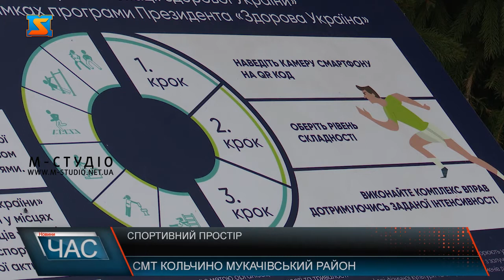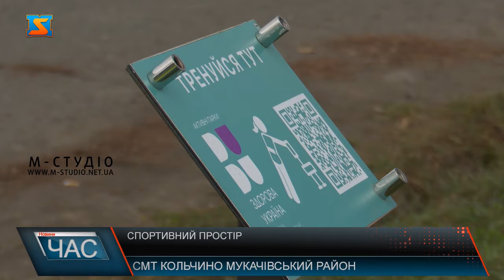Спортивний простір. Цифровізація повним ходом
Займатися спортом по-сучасному відтепер можуть у селищі Кольчино. Тут встановили тренажери та таблички з кюар- кодом, де за допомогою смартфона всі охочі зможуть побачити вправи та виконувати їх , а найголовніше робити це правильно. Про новий спортивний простір. В селищі Кольчино на території  стадіону встановили сучасний майданчик з штучним інтелектом. Тут всі охочі зможуть сканувати спеціальний кюар-код та побачити тренера, що в залежності від складності навантажень покаже відповідні вправи. Такі «розумні»  майданчики заохочують дітей займатися спортом, адже це не лише корисно, а й цікаво та дещо по-новому.  Дітлахи та молодь селища приходять сюди та тренуються у такий  спосіб. Розвивати спортивне виховання у громадах вкрай важливо. Тому тут цим активно займаються. Такі об’єкти сприяють потрібним результатам.  В селищі сподіваються, що такі майданчики стануть хорошим початком для занять спортом для дітей та суспільства загалом.